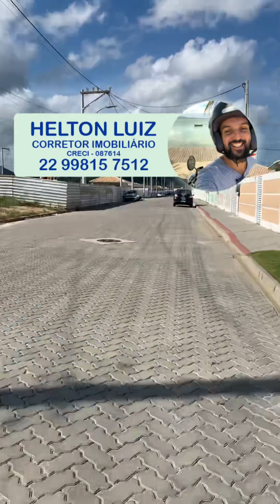APIERJ - clube em Iguaba Grande já conhecia?